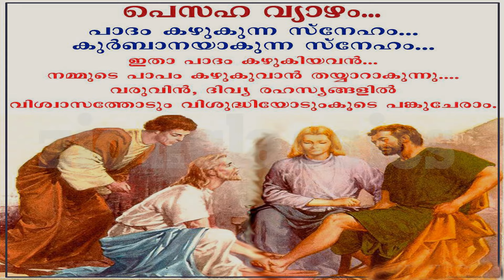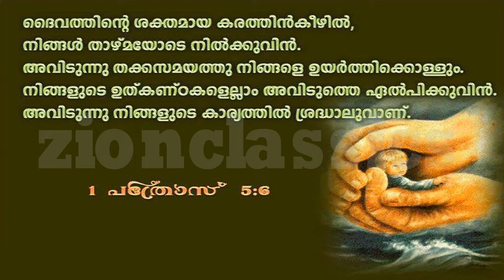Thiruvosthi Roopane | തിരുവോസ്തി | Varam | Christian Devotional Song | Fr. Francis Mattathil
Varam എന്ന ആൽബത്തിലെ മനോഹര ഗാനം.

Thiruvosthi                         -        Idea-(Dial 56789+ 3619963),
                                                    Vodafone-(Dial 537+3619963),

   ♫ Song Details ♫

♪ Albums : Varam
♪ Singers  :Wilson Piravom